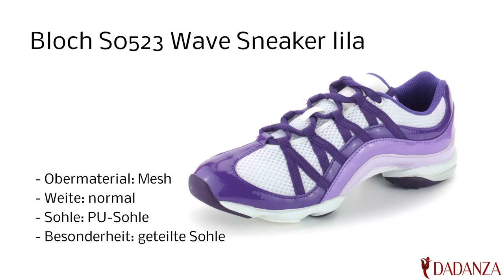Bloch S0523 Wave Sneaker lila - Damen Tanzsneaker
Dass Tanzen gute Laune macht, ist kein Geheimnis. Dass auch der Tanzschuh die Stimmung steigert, ist Ihnen vielleicht neu.